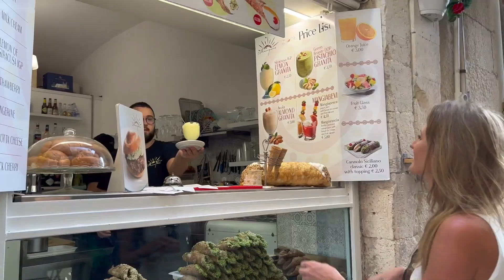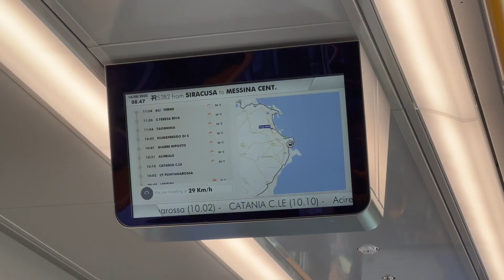Siracusa, Sicilia, com Augusto Xavier e Renata Piovesana.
Siracusa, Sicília, com Augusto e Renata Piovesana.